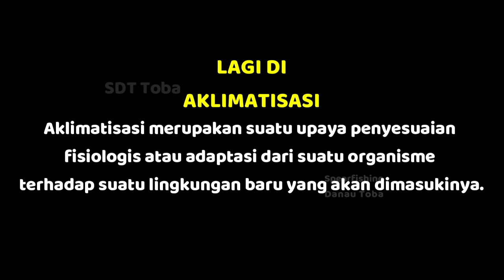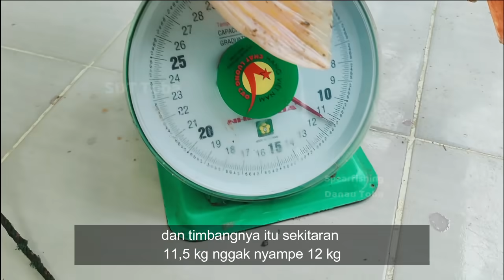Nyelam Nembak Ikan di Danau Toba! Dapat Ikan Mas Besar 10 Kg! || Spearfishing Danau Toba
Teman teman @SpearfishingDanauToba di video ini kita nyelam nembak ikan ke danau Toba. Di sini kita mendapat ikan mas besar yang beratnya 10Kg. Sebagai gantinya kita menabur benih ikan mas ke danau toba. Sebelum di masak ikan mas menjadi tontonan para warga. Ikan masnya langusng di masak arsik

IG & TT : Spearfishing Danau Toba